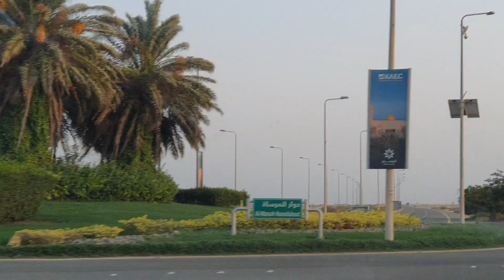Ankh jado mitya zamana manu rowy ga apra ty apra bygana manu rowy ga😔ajmalrazaqadri#haroonrasheedson